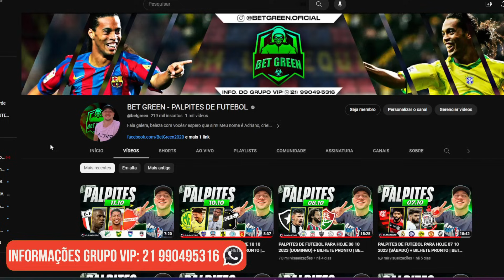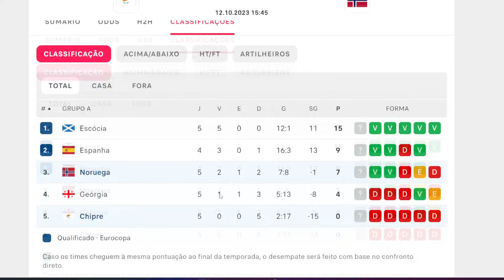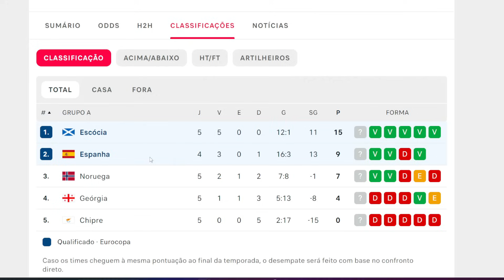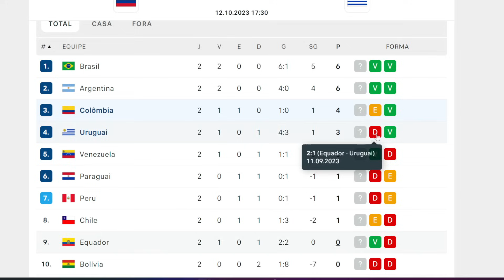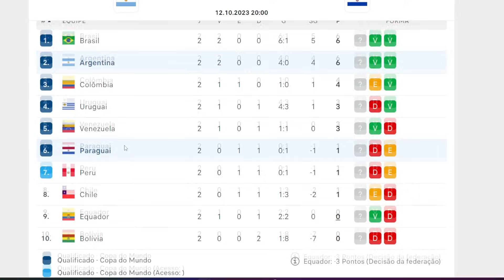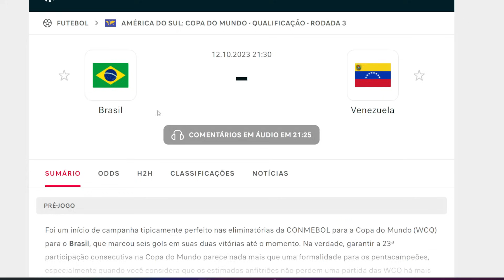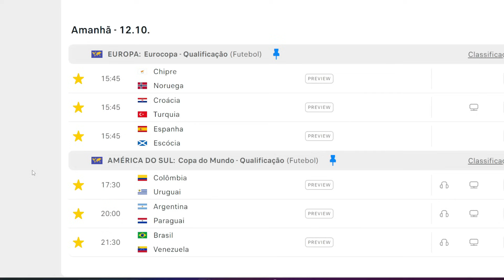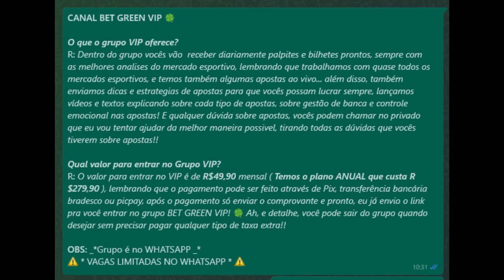PALPITES DE FUTEBOL PARA HOJE 12 10 2023 (QUINTA-FEIRA) + BILHETE PRONTO | BET GREEN 🍀